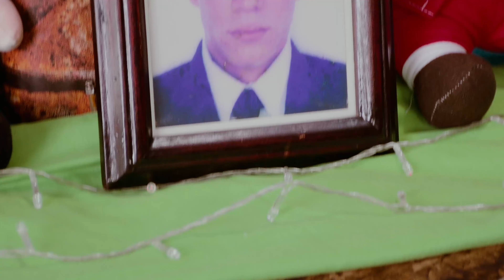Recuerdos de un Hermano ( Oficial video )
Artista: Miguel Penagos
Compositor: Miguel Penagos
Genero: Popular
Año de lanzamiento: 07/12/2021
Descripcion: cancion para recordar a todos esos seres queridos que partieron de este mundo